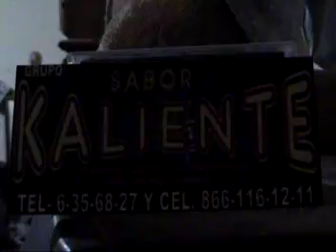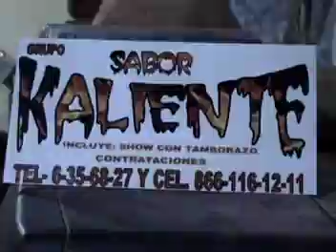GRUPO SABOR KALIENTE (LAS BRUJAS)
ponemos nuestro mejor empeño para complacer a nuestros cliente, aqui les dejamos esta rola chida GRUPO SABOR KALIENTE DE CD. FRONTERA, COAH